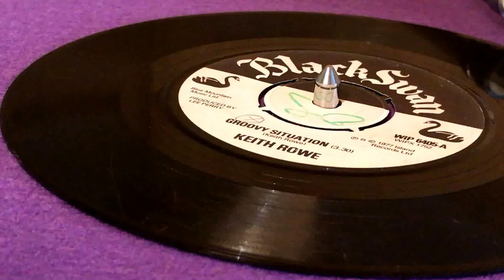KEITH ROWE ~ Groovy Situation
Prod : Rainford Hugh ‘Lee Scratch’ Perry ~ BLACK SWAN ~ Blue Mountain Music ~ Island Records ~ 7'' ~ 1977 ~ UK ~ Original Press ~